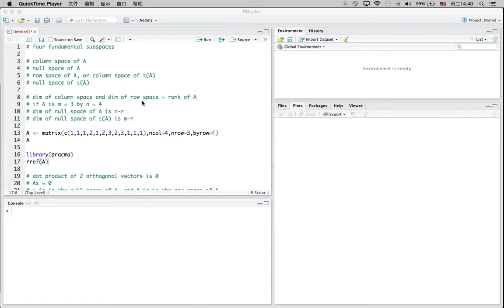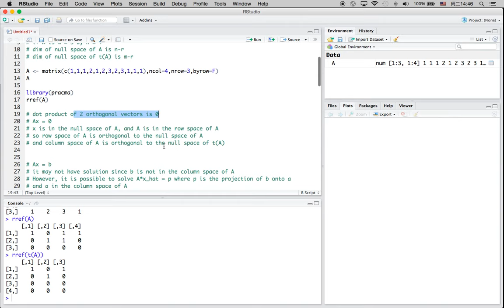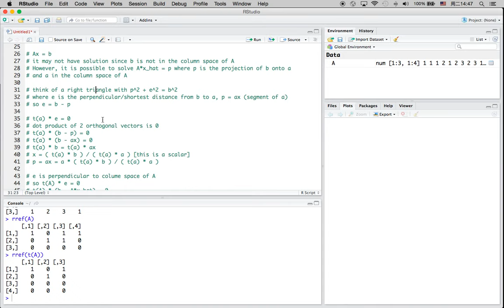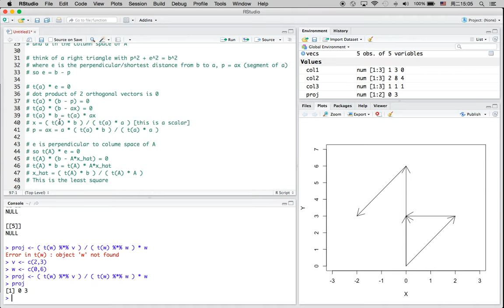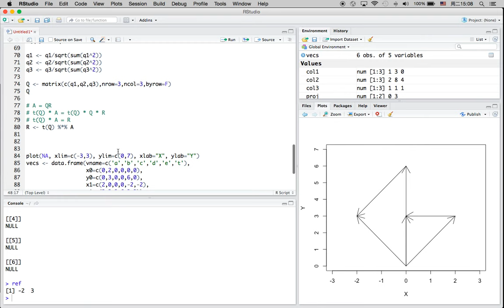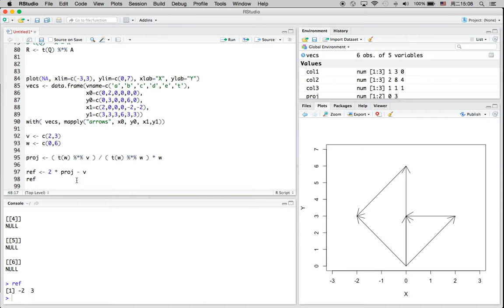Construct Orthonormal Basis, QR Factorization, Reflection and Projection, 4 Fundamental Subspaces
This video is going to take about some basic concepts in Linear Algebra, such as how to construct an orthonormal basis, QR factorization, projection and refection of vector.

I will respond and make a new video shortly for you. Your comments are greatly appreciated.